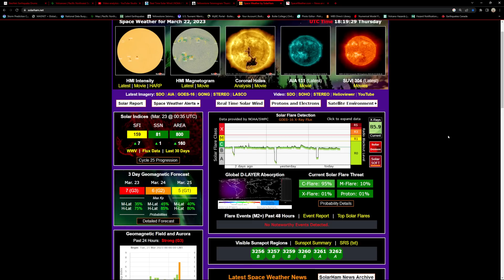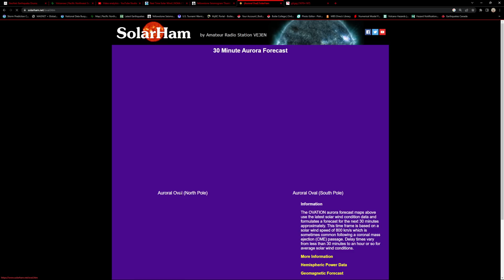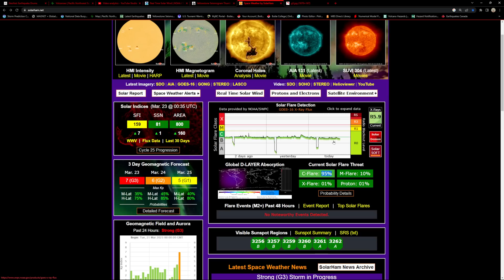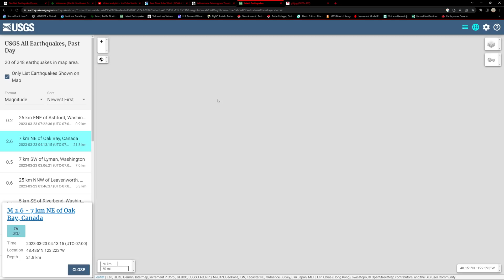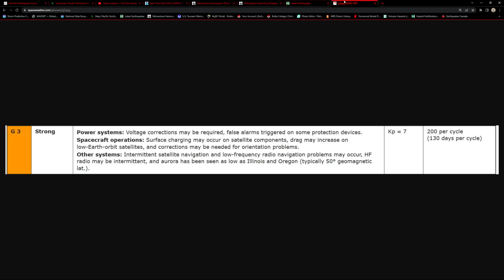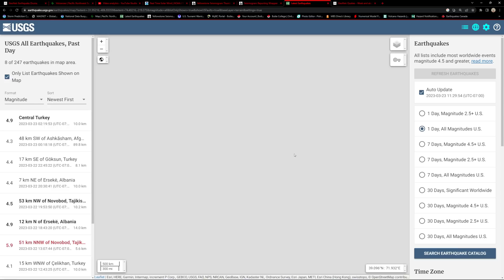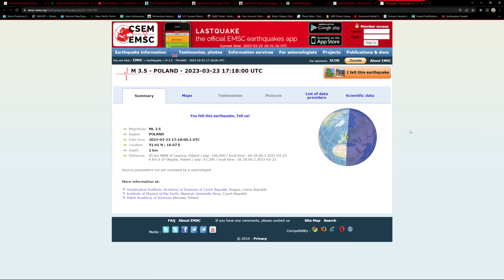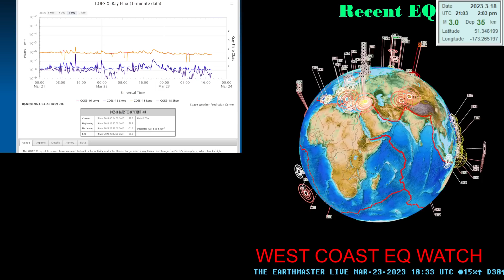Surprise G3 Solar Storm. More expected tonight. West Coast Earthquake update. Thursday 3/23/2023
G1 (Minor) storm levels are expected following the possible
glancing influence of the 20 Mar CME or the anticipated earlier arrival
of a CIR ahead of a recurrent, negative polarity CH HSS. Nearby
transients may further elevate conditions on the 23rd depending on how
they interact with this enhanced solar wind environment. G2 (Moderate)
geomagnetic storm levels are likely to be reached on 24 Mar with the
onset of the CH HSS. G1 (Minor) storm levels remain likely into 25 Mar.

Solarham.net